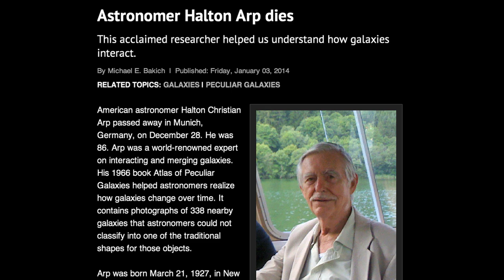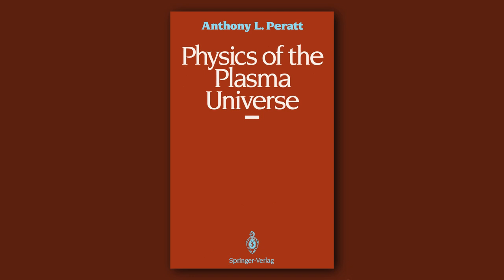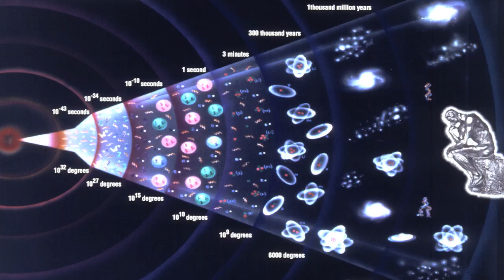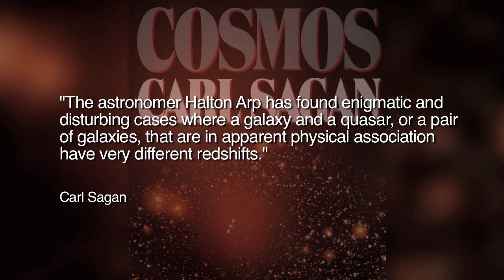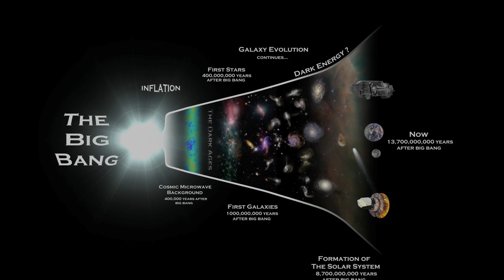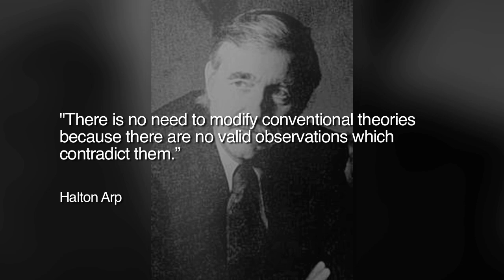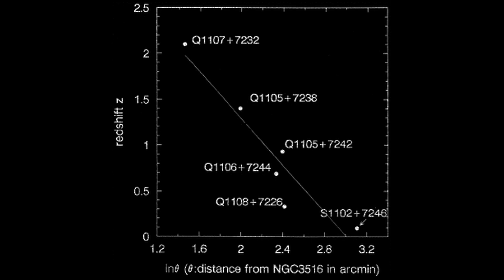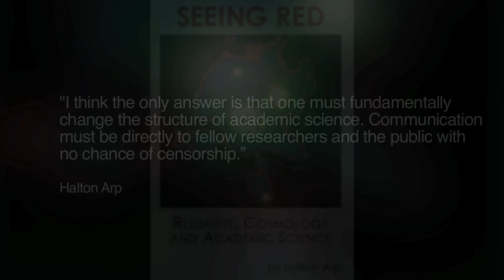Remembering Halton Arp | Space News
On December 28, 2013, the acclaimed astronomer Halton Arp passed away at the age of 86 in Munich, Germany. Dr. Arp posed a challenge to the very foundation of modern cosmology; a challenge that grows only more relevant with new and astonishing discoveries in the cosmos. We present Wal Thornhill as we honor Dr. Arp's remarkable contributions to science and astronomy.

If you want to attend the memorial service for Dr. Halton Arp, here is the info from Marie-Helene Arp: memorial service on 31st January 2014 @ 13:30, Nordfriedhof, Ungererstrasse 130, 80805 Munich .